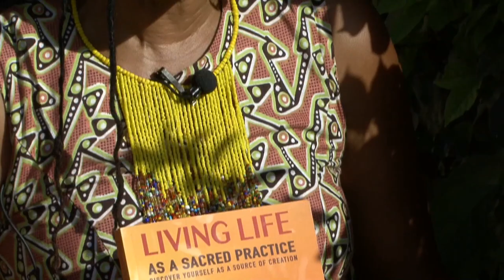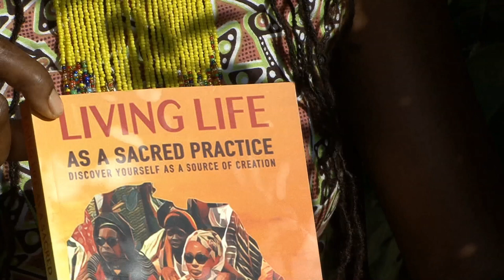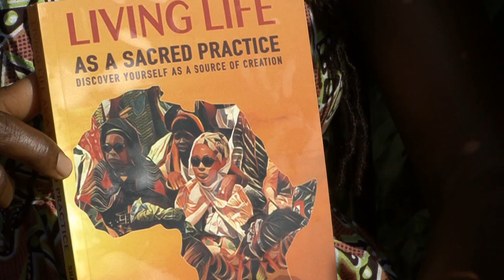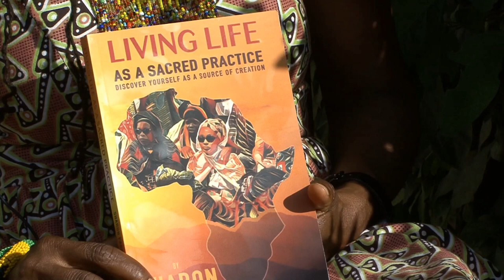Sharon Chambers - Book Review "Living Life As A Sacred Practice" Book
Sharon Parris-Chambers is an experienced Chief Executive Officer with a demonstrated history of working in the marketing communications industry. Skilled in Wellness Consultation and Holistic Wellness Practitioner, Event Management, Marketing, Public Relations and Grassroots Advocacy. Strong business development professional. Holds a B.A. Degree in Psychology, and Business Administration. Diploma focused in Holistic Massage from Personal Body Health Care Clinic and School of Holistic Therapies.

Sharon Parris-Chambers was born in Kingston, Jamaica W.I. She is the Co-founder and President for PanaCarib Business Solutions, headquartered in Jamaica. It is a Tourism/Health & Wellness marketing communications company that has focused competencies in: Marketing/Public Relations and Health & Wellness Consultations, News production and distribution via Online News Channels: PositiveTourism News, PRTravelWire.com and several other online news journals found at the news distribution portal